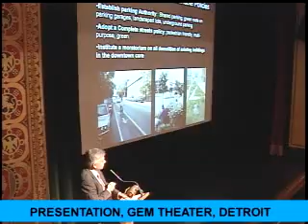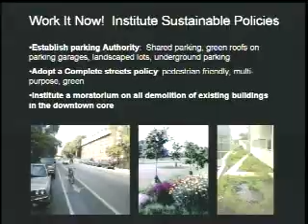University of Michigan 5-D Project